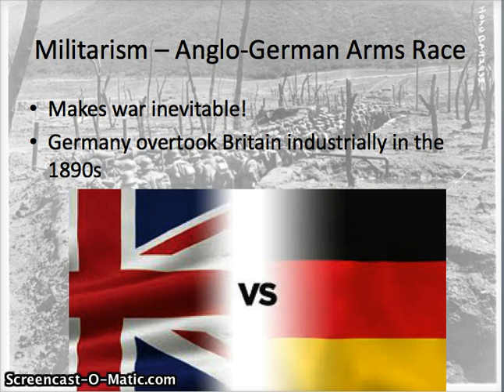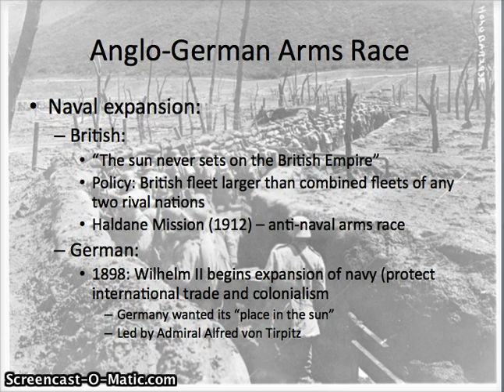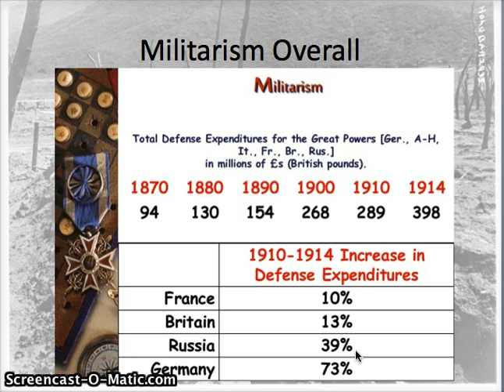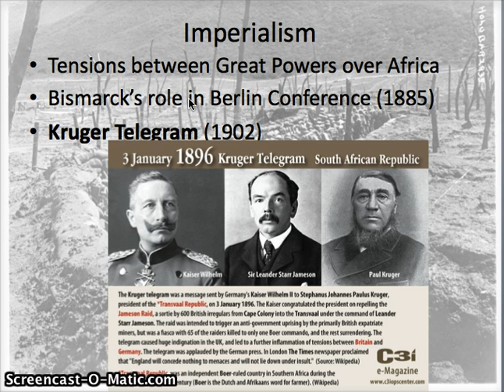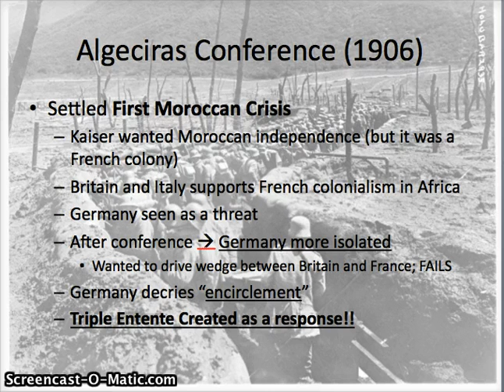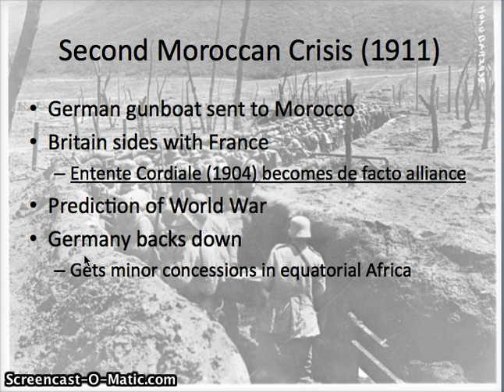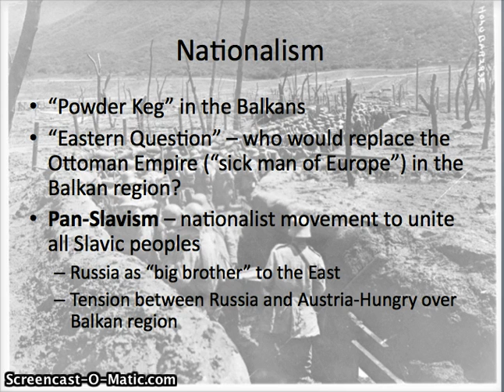AP European History: Causes of WWI: (Nationalism, First Balkan Crisis)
0:00 Militarism - Anglo-German Arms Race
4:16 Militarism Overall
5:00 Dreadnoughts
7:11 Moroccan Crises (1906 and 1911)
9:43 Second Moroccan Crisis (1911)
10:57 Nationalism